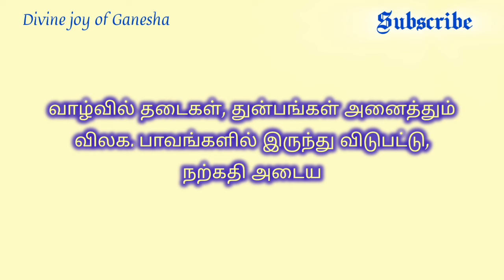வாழ்வில் தடைகள், துன்பங்கள் அனைத்தும் விலக | பாவங்களில் இருந்து விடுபட ● தமிழாக்கத்துடன் அஷ்டகம்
உ
卐 ௐ ॐ
✨️** நற்பவி ** Narpavi ** 🎊

காரிய தடை நீங்க, காரிய ஸித்தி, காரிய சித்தி,
ஸ்ரீ கணேச அஷ்டகம்,
Ganesha Ashtakam,
Sri Ganesha Ashtakam,
ஸ்ரீ கணநாயகாஷ்டகம்,
ஏகதந்தம் மஹாகாயம், eka dhantam, eka dantam,
Ganesha Ashtakam Lyrics in Tamil,
கணேஷ அஷ்டகம் பாடல் வரிகள்,
கணேச அஷ்டகம்,
Sri Gananayaka Ashtakam,
Ganesha Ashtakam,
Ganesha Sthuthi, श्री गणेश अष्टाकम, with meaning, பொருளுடன், தமிழில், தமிழாக்கம்,